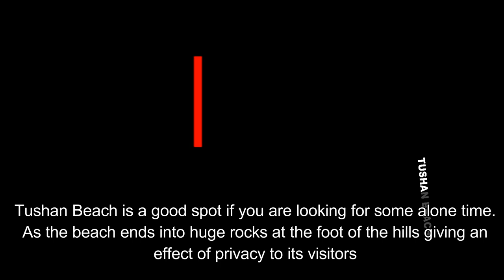TUSHAN BEACH | KARACHI BEACH | mrhash_official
This platform for who like to ride in the Any place of Pakistan and want to seek help to plan their ride to Pakistan. Do ask us for any query at any time, we will try to help you in best possible way
If you any time want any information or guidance in finalizing your Travel Plan, do ask us any time.

THANKS.
ROADVETURES -TRP
join us